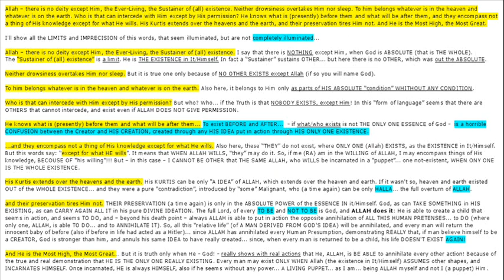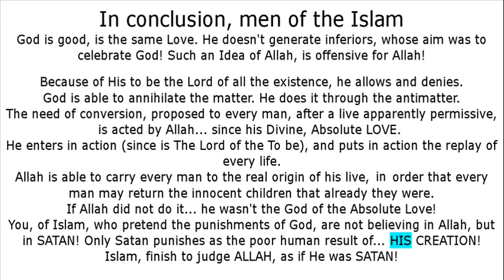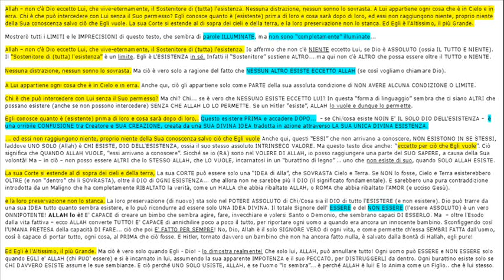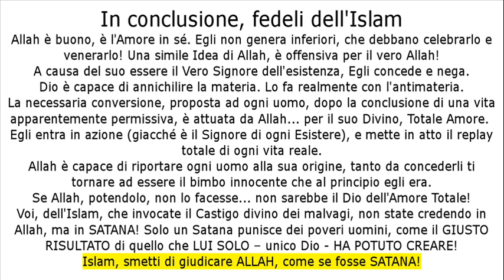Dovete "far giustizia" a Dio e cessare di "giustiziarlo" continuamente!wmv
Dio è buono, è l'Amore in sé. Egli non genera inferiori, che debbano celebrarlo e venerarlo! Una simile Idea di Dio, è offensiva per il vero Signore!
A causa del suo essere il Vero Signore dell'esistenza, Egli concede e nega.
Dio è capace di annichilire la materia. Lo fa realmente con l'antimateria.
La necessaria conversione, proposta ad ogni uomo, dopo la conclusione di una vita apparentemente permissiva, è attuata da Dio... per il suo Divino, Totale Amore.
Egli entra in azione (giacché è il Signore di ogni Esistere), e mette in atto il replay totale di ogni vita reale.
L'Onnipotente è capace di riportare ogni uomo alla sua origine, tanto da concederli ti tornare ad essere il bimbo innocente che al principio egli era.
Se Dio, potendolo benissimo, non lo facesse... non sarebbe il Dio dell'Amore Totale!
Voi, dell'Islam, che invocate il Castigo divino dei malvagi, non state credendo in   Allah, ma in SATANA! Solo un Satana punisce dei poveri uomini, come il GIUSTO RISULTATO di quello che LUI SOLO -- unico Dio - HA POTUTO CREARE!
Islam, fai giustizia ad ALLAH, non "giustiziarlo", come invece fai ora!